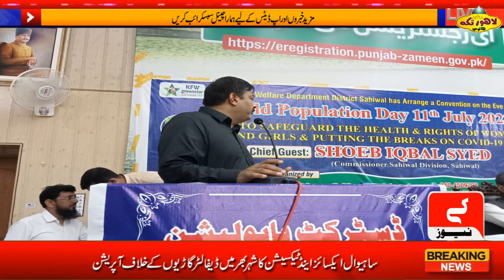Special talk by Sahiwal DPWO Rao Shahid Raza Khan